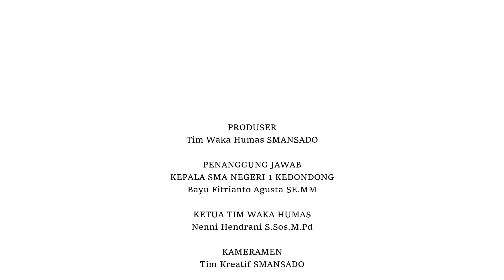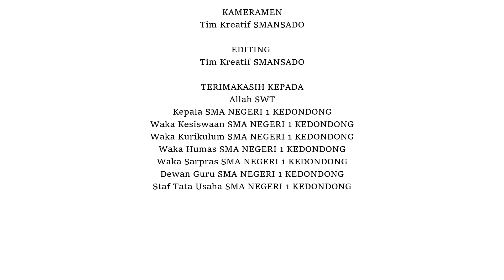PROGRAM JUM'AT SENI BULAN AGUSTUS 2022 SMA NEGERI 1 KEDONDONG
Hai guys .

Dan kali ini saya hadir untuk menghibur kalian semua. Dengan berbagi video terbaru saya mengenai Informasi tentang SMA N 1 KEDONDONG

Dan saya berharap teman semua terhibur dan senang dengan video Kami

LIKE  Video Kami